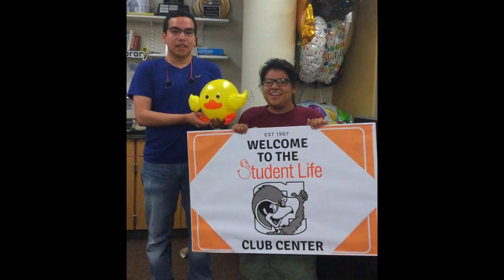Happy 50th Birthday Century College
Transforming Lives for 50 Years